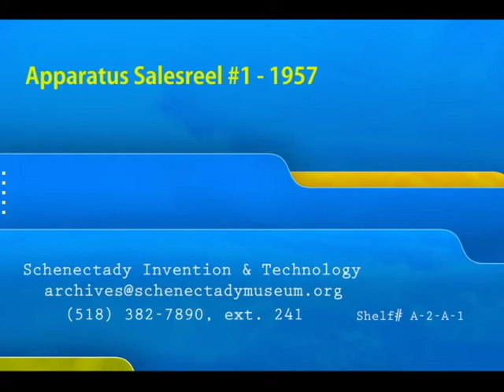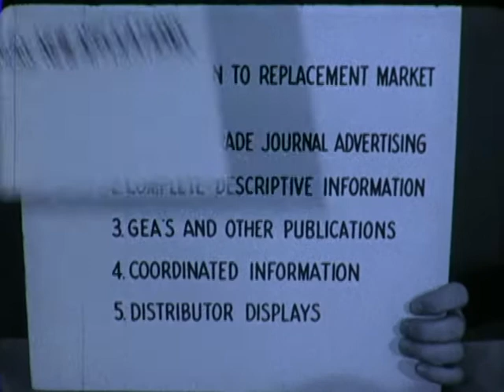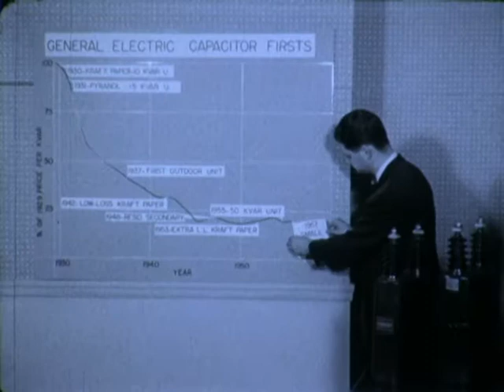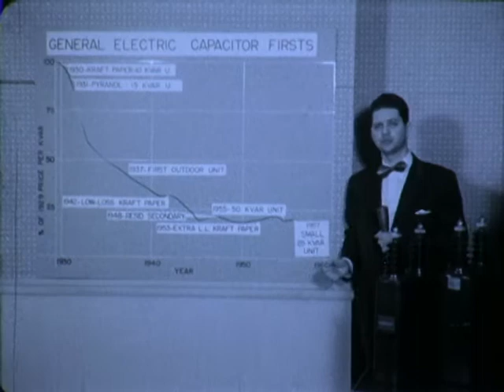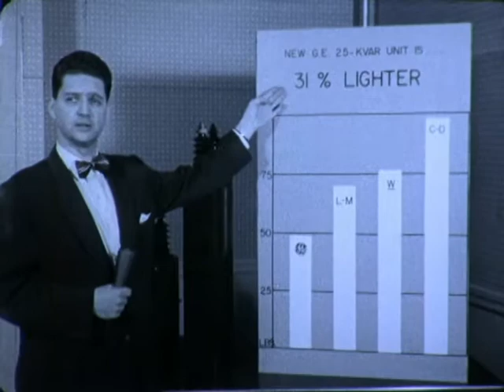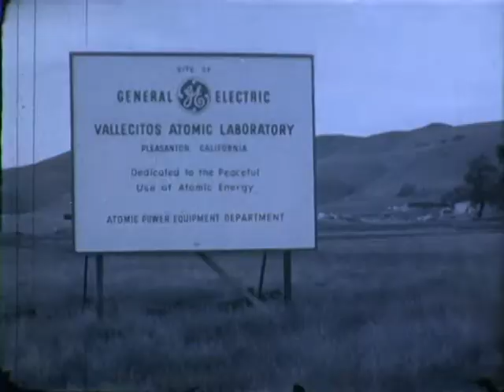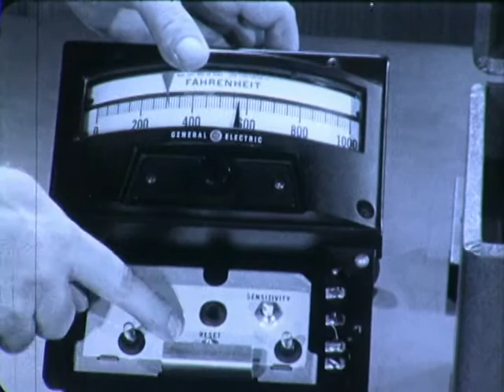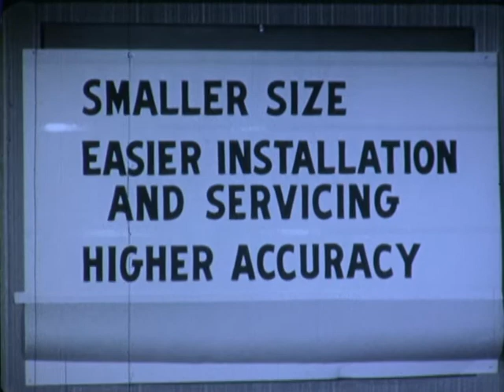Apparatus Newsreel #1 - 1957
An internally distributed film for General Electric salesmen, providing updates and direction.

1. Apparatus Sales Department sales credit agreement with Service Shops.
2. Low Voltage Switchgear fuse line.
3. Capacitor Department new 25 KVAR capacitor. San Jose Atomic Power Equipment products. Vallecitos laboratory.
5. Instrument Department: new pyrometers.
6. General Purpose Control Department: new 12-pole relays.